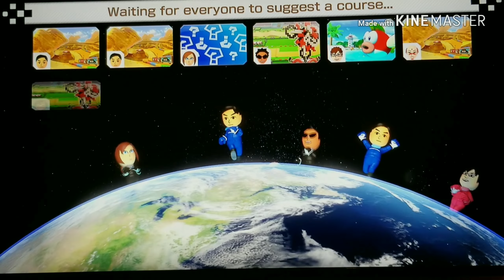Tom Cruise on Nintendo Switch (Mario Kart 8 Deluxe)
What do you do when you want to have fun but not want to record Fortnite? Play the Nintendo Switch and Mario Kart 8 Deluxe.

Friends in video:
Hayven (Unicorn)